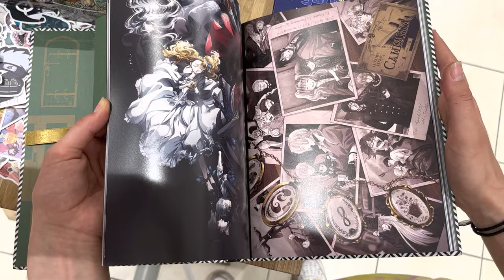BLACK BUTLER – Art Book – Vol.4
Artbook de Black Butler n°4
Produit officiel importé du Japon.